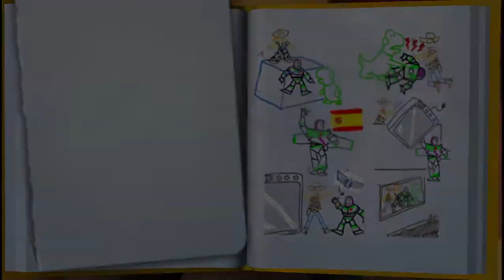TOY STORY 3 WALKTHROUGH GAMEPLAY RODEO RESCUE! AGAINST THE CLOCK MINI-GAME